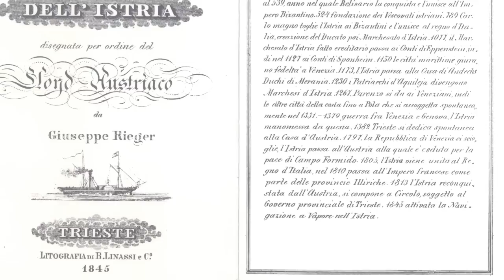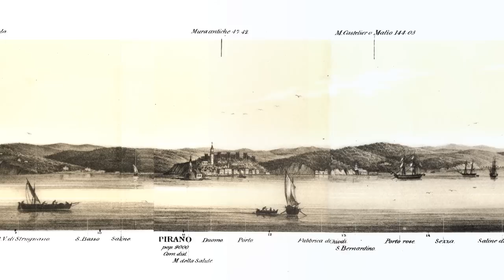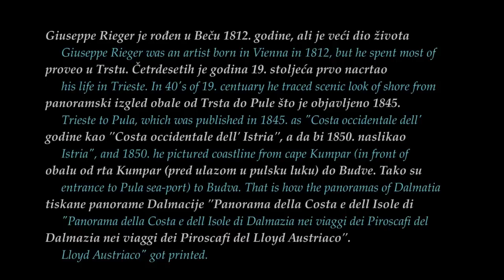Giuseppe Rieger: Costa occidentale dell' Istria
Giuseppe Rieger je rođen u Beču 1812. godine, ali je veći dio života proveo u Trstu. Četrdesetih je godina 19. stoljeća prvo nacrtao panoramski izgled obale od Trsta do Pule što je objavljeno 1845. godine kao "Costa occidentale dell' Istria", a da bi 1850. naslikao obalu od rta Kumpar (pred ulazom u pulsku luku) do Budve. Tako su tiskane panorame Dalmacije "Panorama della Costa e dell Isole di Dalmazia nei viaggi dei Piroscafi del Lloyd Austriaco".

Giuseppe Rieger was an artist born in Vienna in 1812, but he spent most of his life in Trieste. In 40's of 19. centuary he traced scenic look of shore from Trieste to Pula, which was published in 1845. as "Costa occidentale dell' Istria", and 1850. he pictured coastline from cape Kumpar (in front of entrance to Pula sea-port) to Budva. That is how the panoramas of Dalmatia "Panorama della Costa e dell Isole di Dalmazia nei viaggi dei Piroscafi del Lloyd Austriaco" got printed.